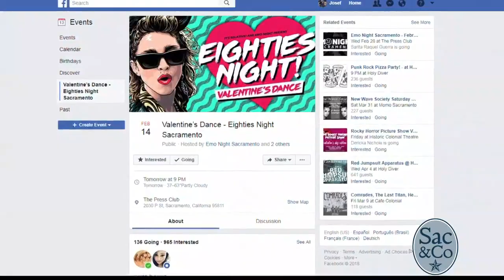Eighties Night Valentine's Dance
Keep things rad this Valentine's Day and celebrate 80's style!